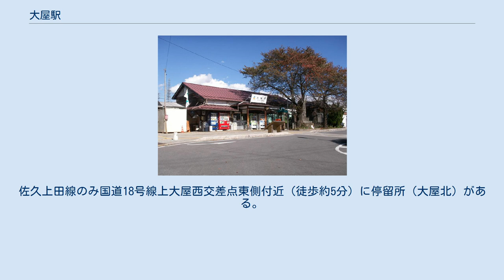大屋駅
大屋駅（おおやえき）は、長野県上田市大屋にあるしなの鉄道しなの鉄道線の駅である。
 明治初期には諏訪地域の蚕糸業者は、甲州街道を使用して甲武鉄道の八王子駅まで生糸を陸送していたが、1888年（明治21年）に信越本線が開通すると、和田峠を越えて長久保宿経由で信越本線の田中駅まで陸送するようになった。
しかし諏訪地域から田中駅までは遠く不便であったため、諏訪地方の養蚕業者や地域住民が陳情を行った結果、日本初の請願駅として1896年（明治29年）に長久保宿により近い田中駅 - 上田駅の間に大家駅が開業した。
これによって生糸の輸出港である横浜までの輸送時間が大幅に短縮され、輸出相場に対応した出荷が可能となった 。
 日本初の請願駅として駅前に石の碑文が設置されており、こうした生糸輸送をめぐる当駅が持つ歴史的意義について、日本の産業近代化に貢献した産業遺産としての価値を持っていると評価されたことから、2007年（平成19年）には上田市の製糸関連遺産として信州大学繊維学部講堂などと共に、経済産業省の近代化産業遺産に認定された。
 上田丸子電鉄の電鉄大屋駅は、上田丸子電鉄丸子線が丸子鉄道線の第一期線として開業した際、起点駅として設置された。
開業時から貨物輸送の関係からスイッチバック機能を持っていて国鉄信越本線を介しての貨車受渡しを行っていたが、第二期線として上田東駅まで延伸すると、珍しいスイッチバック方式の列車交換駅となり線路が複雑となった。
そこで1959年（昭和34年）には当時としては全国でも珍しい電気式系伝装置を装着し、交換を容易にする改良を行った。
ホームは現在の駅舎の待合室の隣にあり、改札は丸子鉄道～上田丸子電鉄初期は共通であったが、1956年（昭和31年）に独自の駅舎が完成すると分離、廃止まで続いた。
 当駅跡地は、現在しなの鉄道直営の駐車場となっている。
 相対式（下り線）および島式（上り線）の2面2線構造をもつ。
かつては貨物列車用の中線（JR時代に撤去）および、上り待避線（しなの鉄道移管後に撤去）を有していた。
またJR時代には特急「あさま」の一部も停車していた。
 駅業務はアットライフ株式会社に委託されている。
駅待合室では駅業務受託業者が運営する売店「アットライフ」が、平日と土曜のみ営業していたが、2016年1月現在は売店は存在していない。
 駅舎の切り妻部分に、大屋の頭文字Oをかたどったと思われる飾りが付けられている。
 （出典：しなの鉄道:駅構内マップ） 当駅には発車ベルが設置されている。
 年間乗車人数及び1日あたりおおよその乗車人員は次のとおり。
 上田駅方面行きと、JRバスは、駅ロータリーに進入せず、大屋駅前交差点南側の新聞販売店前（対面の居酒屋前）にて客扱いを行う。
佐久上田線のみ国道18号線上大屋西交差点東側付近（徒歩約5分）に停留所（大屋北）がある。
その他は駅正面左側に停留所がある。